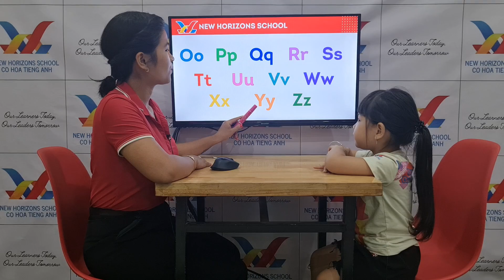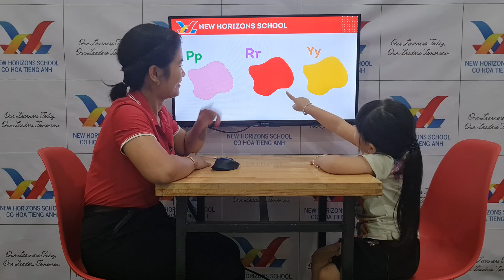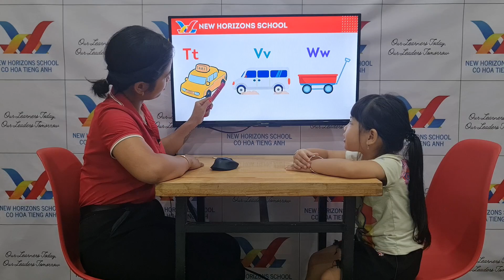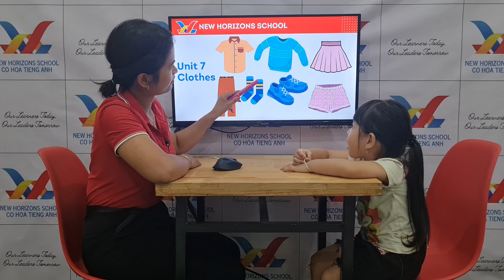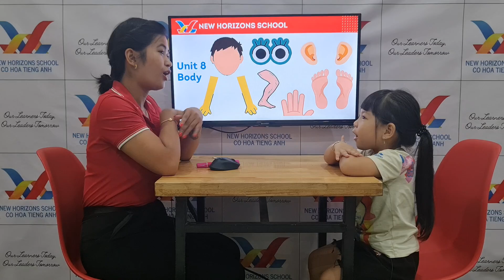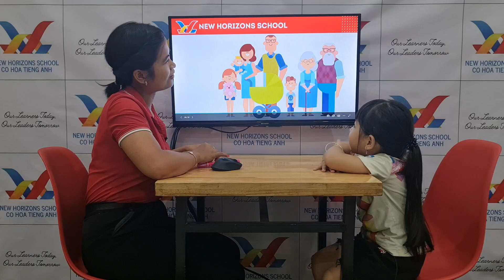2022 Aug 09 Apple CNDY2 Speaking Test F1 U7-10